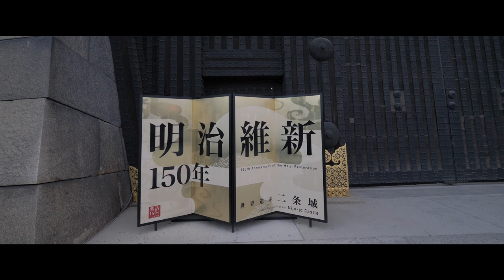Autumn in Japan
Shot in Kyoto, Osaka and Tokyo between October 1 and November 21, 2018.
Gear:
Panasonic GH5
Lenses: Panasonic Leica 8-18mm, Panasonic 35-100
Gimbal: Zhiyuan Weebill Lab